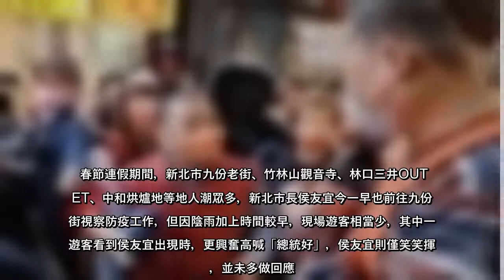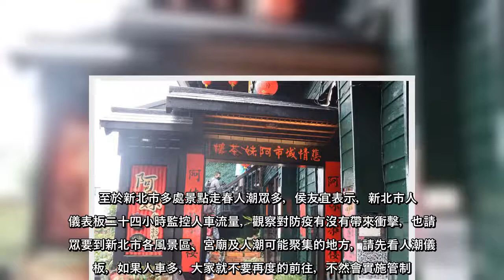春節連假期間，新北市九份老街、竹林山觀音寺、林口三井OUTLET、中和烘爐地等地人潮眾多，新北市長侯友宜今一早也前往九份...